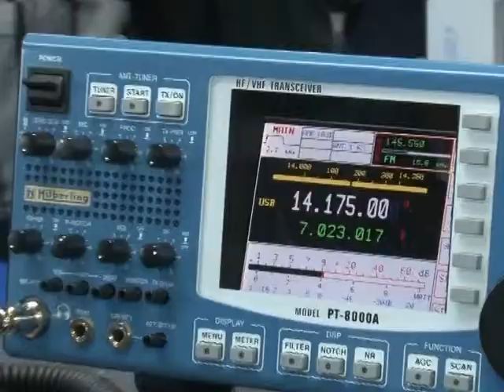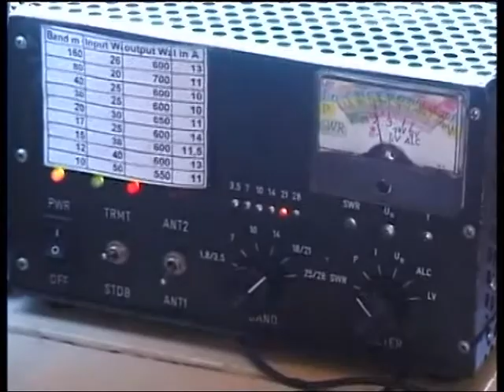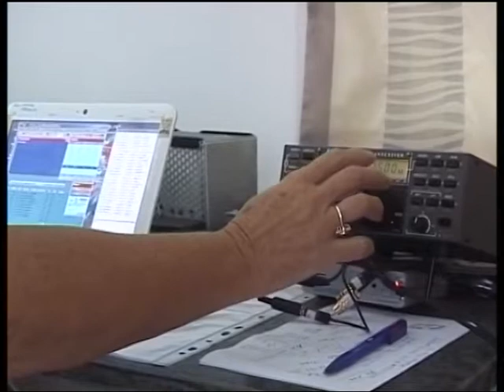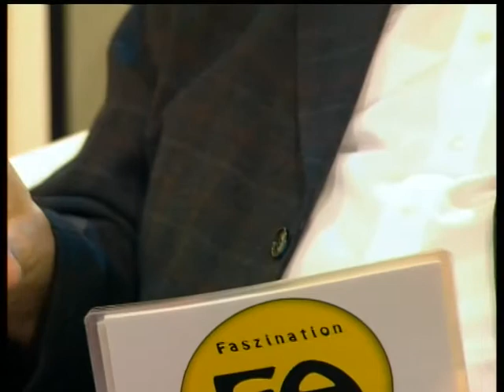Frauen und Amateurfunk (Folge 03)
Die Abkürzung YL bedeutet Young Lady und ist die Bezeichnung für Frauen, die im Amateurfunk aktiv sind. Die Anzahl der Männer -- sie werden als Old Men OM bezeichnet - liegt im Amateurfunk bei über 90 Prozent -- unser Hobby ist also ein typisches Männerhobby -- in unserer heutigen Sendung stellen wir deshalb die Fragen, ob die Faszination Amateurfunk nicht auch für Frauen gilt. Dazu haben wir uns heute ins Studio eingeladen ...

    Christiane Rüthing, DL4CR, sie ist als Referatsleiterin für die Koordination der YL-Aktivitäten im DARC e.V. verantwortlich und
    Bärbel Linge, DL7AFS, sie ist im VFDB als Vorsitzende des Bezirks Hessen verantwortlich und hat mit ihrem Mann Lothar als Frau bereits viele Länder bereist und von dort Funkbetrieb gemacht, sie ist also eine echte DXpeditionäre.

Moderiert wird die Sendung von Wolfhard Eidenmüller, DO5WE